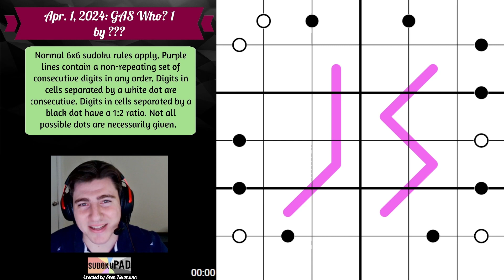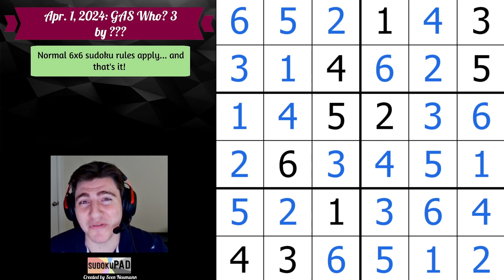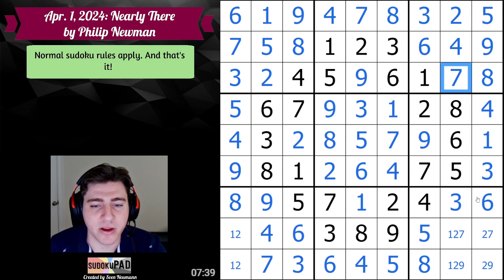Daily Sudoku - 1 April 2024: Part Deux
This is a video where I solve the daily GAS from the Cracking the Cryptic discord.

00:00 Intro
00:24 GAS Who? 1 by ???
05:27 GAS Who? 2 by ???
10:07 GAS Who? 3 by ???
12:17 GASing Who
13:12 Legendary Tippers by Bill Murphy
21:14 Nearly There
29:34 Outro